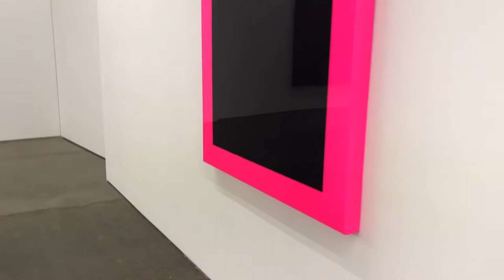Cassina Projects NYC Gerold Miller New York